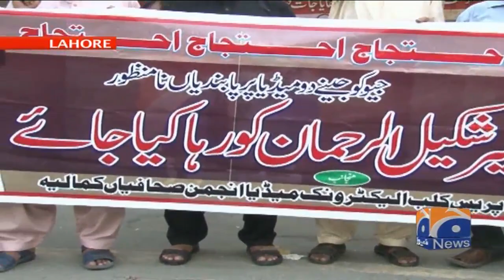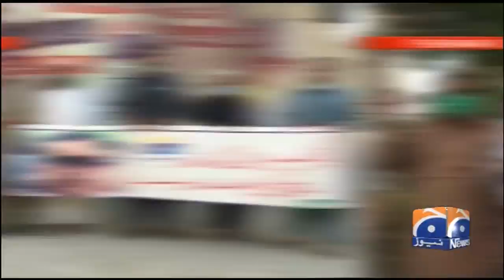Lahore davis road Par Mir Shakil-ur-Rahman ki giraftari ke khilaf Ehtijaj jari